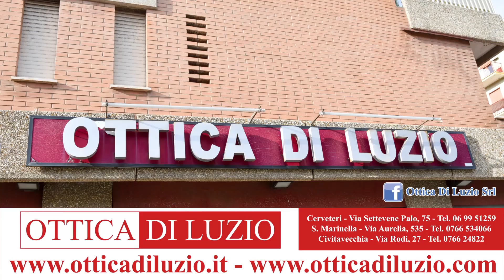PallanuoTiAmo 8 del 17.01.23 | Approfondimento A1 Femminile